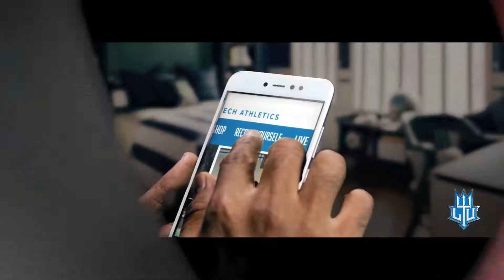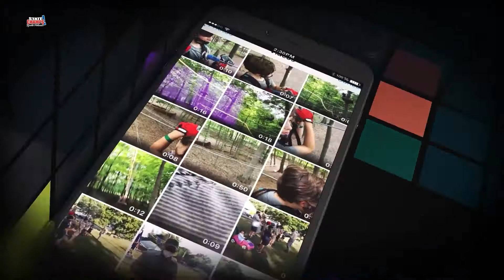Boys Swimming | STATE CHAMPS! at the State Finals | 4-3-21 | STATE CHAMPS! Michigan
The MHSAA crowned 3 Boys Swimming State Champions, and we've got the highlights.  Presented by Lawrence Technological University.  Recruit yourself at ltuathletics.com - Hosted by Sara Davis